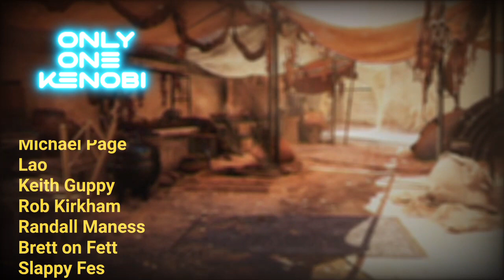Andor TRAILER | First Viewing & Reaction 👌🏼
Andor TRAILER | First Viewing & Reaction followed by a second viewing with a quick breakdown! 😉 O.O.K 👌🏼💙

Wirral,
CH31 9GE
UK